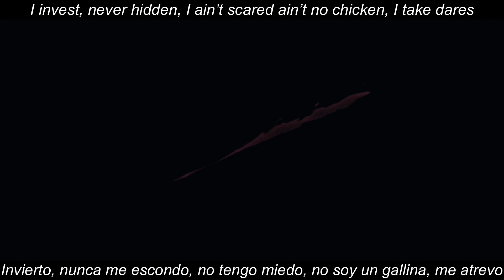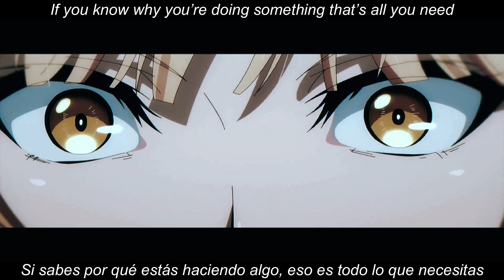The Eminence in Shadow「AMV」Purpose ᴴᴰ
✘ ✧ Support to Channel / Apoya al Canal ✧ ✘

✘ ✧ Thank you for your support / Gracias por tu apoyo ✧ ✘

My songs are available with subtitles, lyrics, and descriptions in NINE other languages on the Official NEFFEX Nations Youtube Channel

LYRICS:

HOOK:
Your will lies deep
Way under the surface
And like a fire needs coal in the furnace
This is your goal that makes it all worth it
This is your why that gives you your purpose

VERSE 1:
Thoughts can keep you down
Pushing deep until you drown, uh
Or they can keep you up strong
focused on the now
Uh
Glass half full or has it been emptied out
Well that’s all up to you
And your mind
Do you doubt
Anything, everything
Not a thing
Make my thoughts work for me
Manifest what I need
What I want, what I see
I could be anything
I attract all the things
That I see
I believe I’ll achieve

As I breathe in and out
Again and again
I don’t doubt
I sit and I plan
And I found out that I can execute
If I’m driven
If I listen, if I learn
All the wisdom
Read some books
Something written
Watch the best teach a system
I invest
Never hidden, I ain’t scared
Ain’t no chicken, I take dares
I’ll be winning
You get back what your giving
Find the reason that your living
What your good at all your gifts and
What you love take a risk and
Find out what you’ve been missing
Yeah

VERSE 2:
Purpose is better than any drug you could ever think
If you know why you’re doing something
That’s all you need
I wake up ready for the day
Because I believe
In everything that I’m doing
Like it was meant to be
I get fixated
And captivated on learning things
Don’t hesitate to ask questions
The answer that I need
It's out there somewhere
I swear I can find the recipe
By testing, learning
And turning into a better me